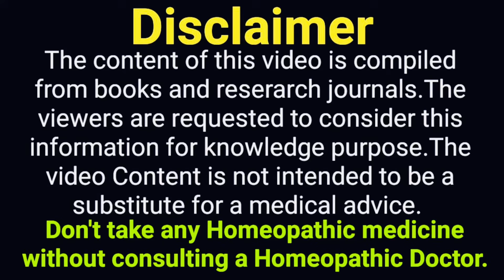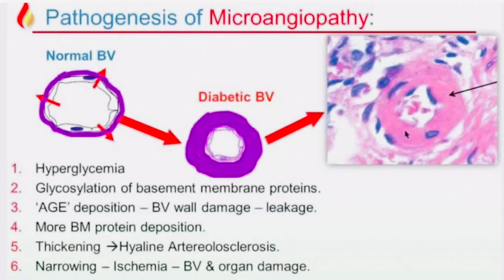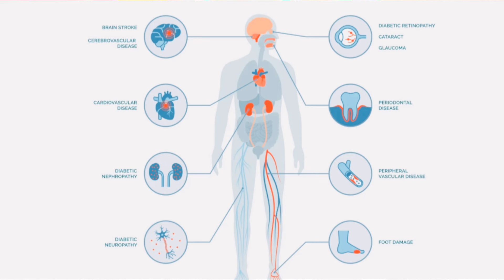Diabetic Neuropathy | in Hindi | Complete Homeopathic treatment with Medicines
This channel is for all about Health and disease, their diagnosis properly along with latest management and treatment by best natural therapy i,e Homeopathy by

Trained in Cancer metastatis and its management from Johns Hopkins University(USA)
Certificate in Diabetes Management from
University of Copenhagen (Denmark)
Trained in COVID 19 from Johns Hopkins University(USA) & Stanford University(USA)

ONLINE TREATMENT available for various health issues. please contact on above mentioned whatsapp no.No call please.

Google search:
 Dr. S P Deyy BHMS , PGDHA,MBAHA, Diploma In Nutrition(Delhi) would love your feedback. Post a review to our profile.

Dr S P Deyy is a practicing Homeopathic doctor from last 17 yrs at A siliguri, West Bengal , India. In last 17 yrs he served more than 60 thousand patients from siliguri, north and south bengal and adjoining counties.He treats the patient's with classical homeopathic methods and whole person quantum healing techniques.Because of these two method applying in same time all the chronic and acute diseases are easily manageable by him without any side effects.All the types of diseases are consulted by him and treats accordingly.specially cancer, renal failure, thyroid ,diabetes, all arthritis,all types of skin diseases, polycystic ovary, sexual diseases, are few of them.'

For choose Correct HOMOEOPATHIC DOCTOR